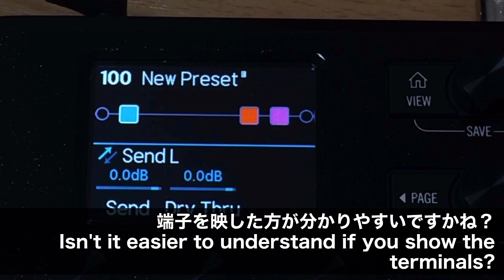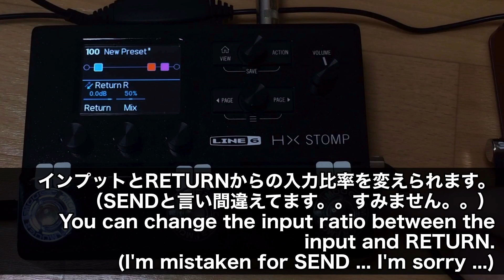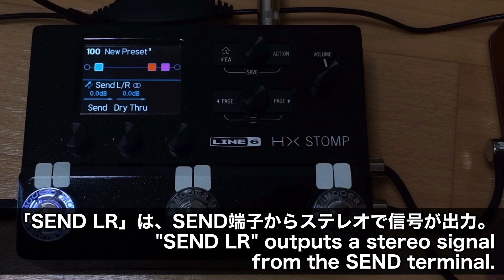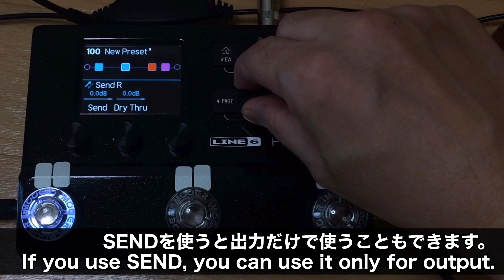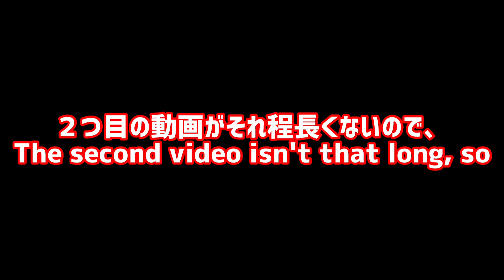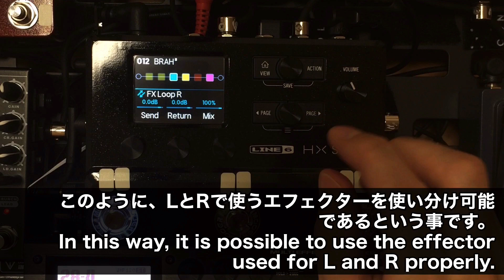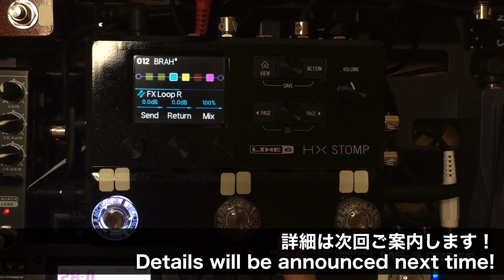LINE6 HX STOMPのSENDとRETURNの可能性は無限大だった！The possibilities of SEND and RETURN were endless!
0:00 トピック
02:13 ブロックについて
06:15 2LOOPの作り方

BOSS MS-3

ボード
rockboard 4.1
4.1は楽天にしか現時点で無いですね。。

BOSS EV-30

AMT SS-30

digitech DROP

ワイヤレス
BOSS WL-60

☆再生リスト☆

☆関連動画☆